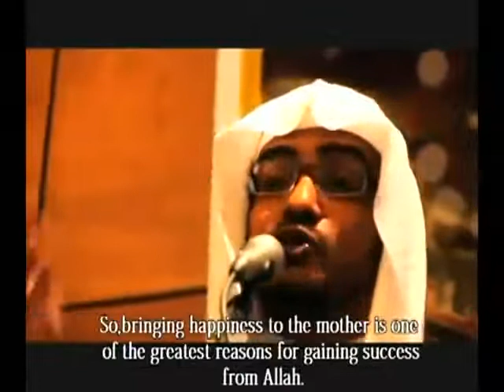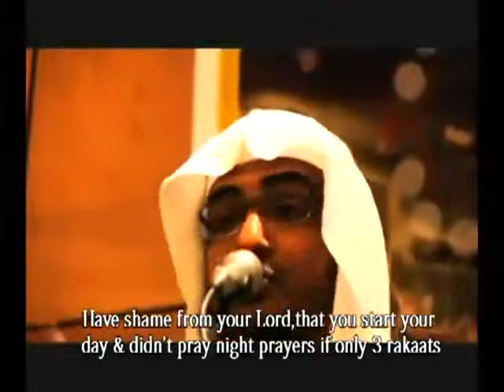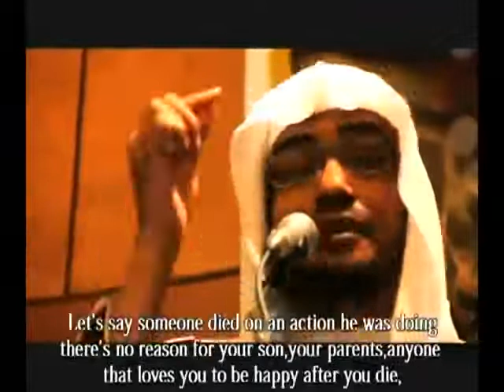A Sincere Golden Advice - Saleh Al Maghamsi [A MUST WATCH!]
An Imam and khateeb in the Mosque of Quba in Madinah, Famous for Giving beneficial and beautiful heart touching talks